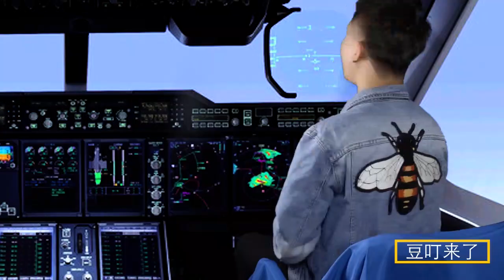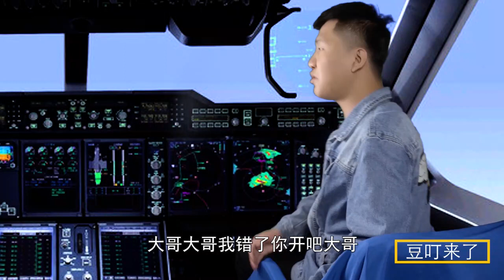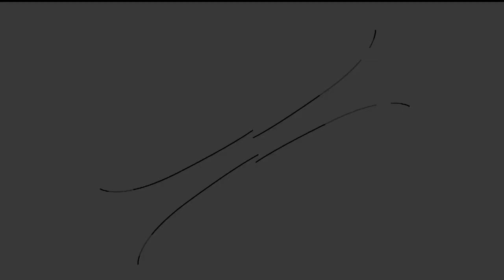【豆叮来了】小伙一连3天蹭饭吃，自制酸醋胡萝卜后，不料大家抢着吃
小伙飞机上抢座位，谁想直接坐到了驾驶舱，你可太溜了
美女逛超市，用可乐瓶装陈醋只付3元可乐钱，套路真深
俩人飞机上争2B座，把空姐都逗捧腹大笑，真是一对活宝